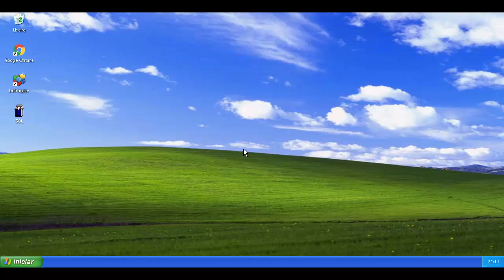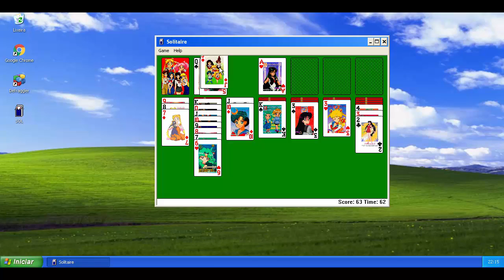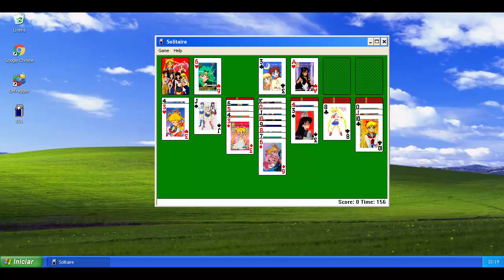Sailor Moon Solitaire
Este é um simples jogo de Paciência para Windows com personagens de Sailor Moon.